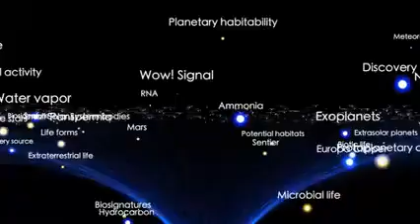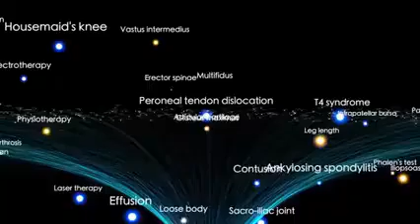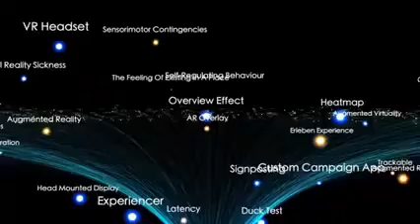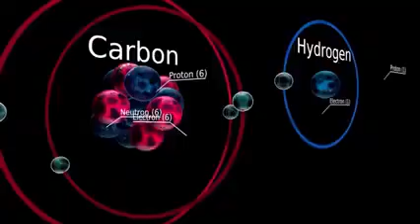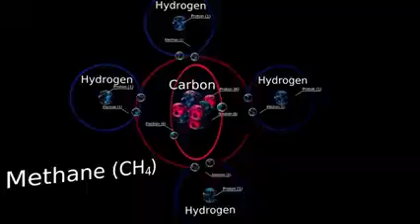James Webb Telescope Discovers Enormous Ancient Structure Near the Edge of Time